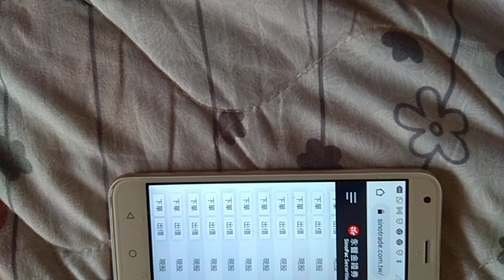🐉淋漓盡致•♂️♀️•⁠台股🐉噴🎉這支和6188廣明一起看🎉